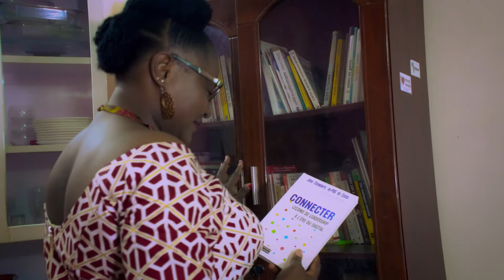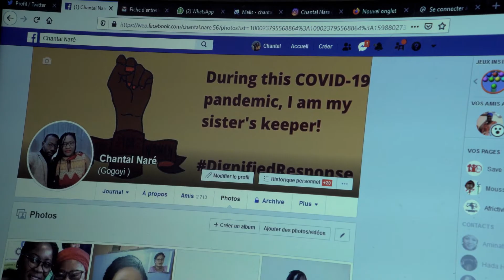BURKINA COVID HEROES. Chantal NARE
Burkina Covid Heroes est une série d'entretien avec des femmes au Burkina Faso pour montrer la contribution des femmes en temps de crise comme le Covid19.